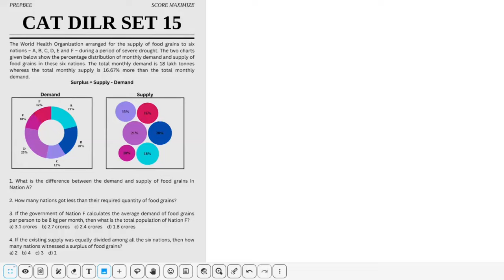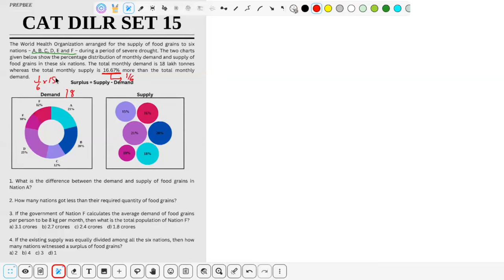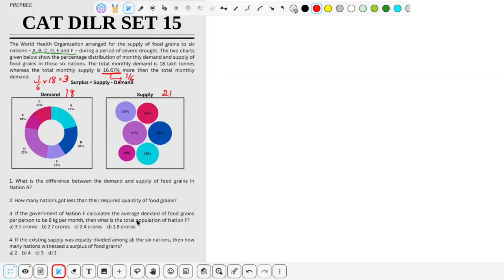SET 15 | 69 SERIES ➤ DILR Score Maximize | CAT 2024